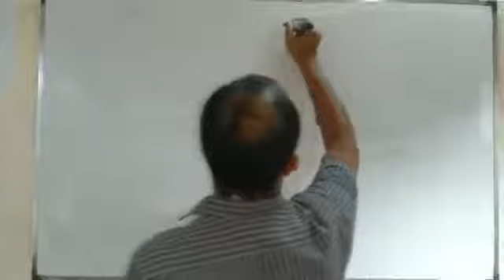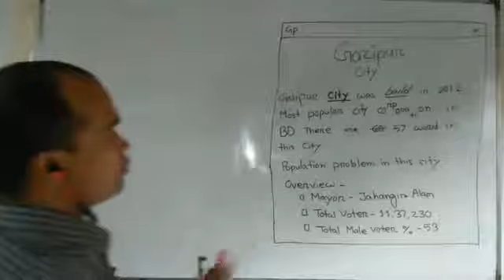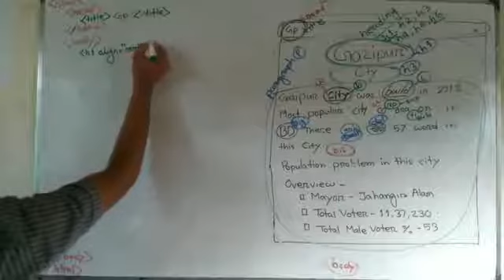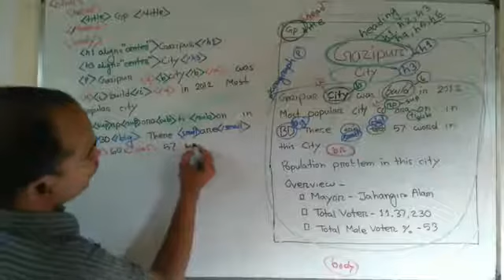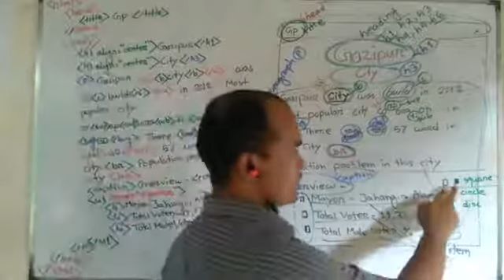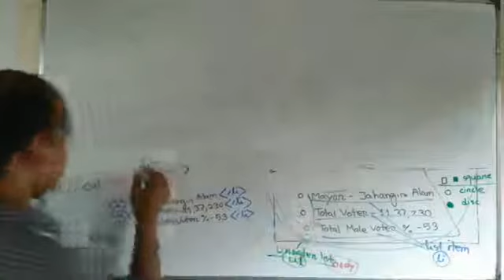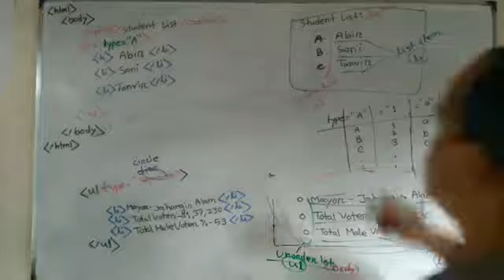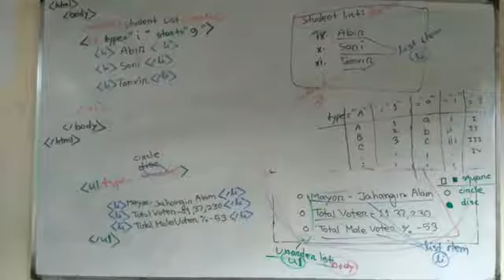অধ্যায় ৪ঃ ওয়েব সাইট ডিজাইন ও HTML (ফরমেটিং ও লিস্ট ট্যাগ)